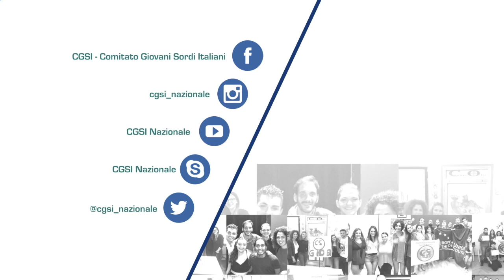"One Piece" con Biagio Passarelli - 25 anniversario CGSI.